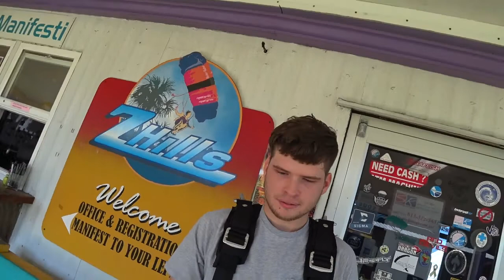Dylan Johnson 9 25 2021